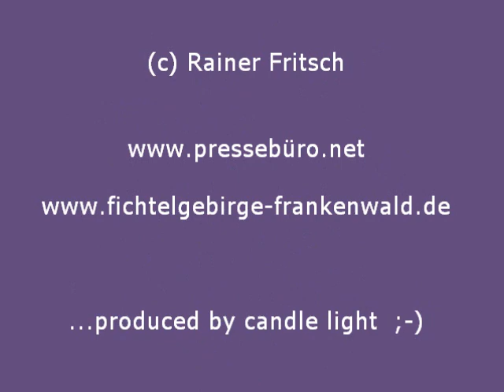Voice-2-Voice in Hof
Claus Mathias und Harry Davids